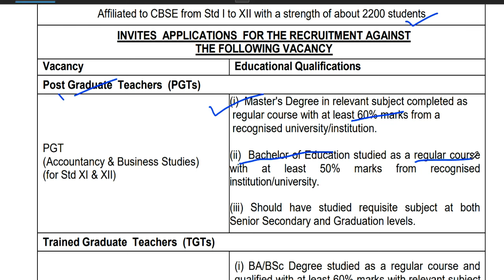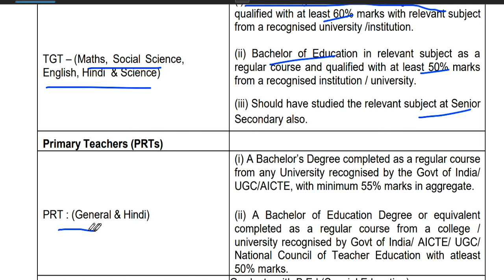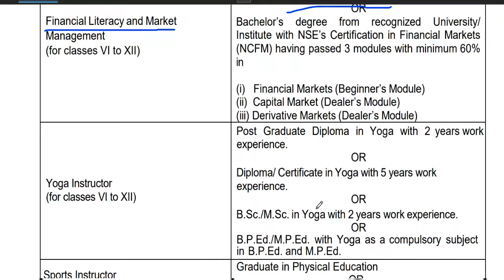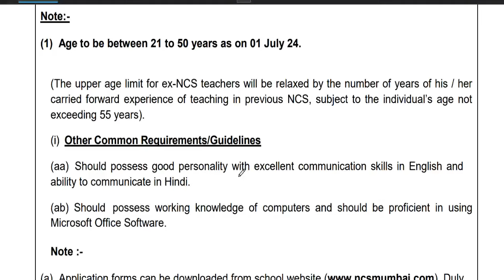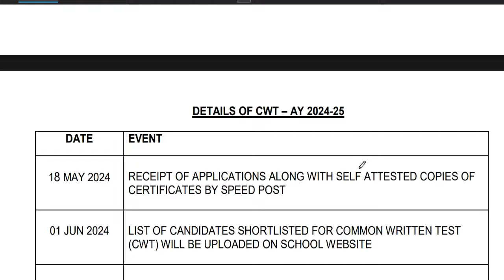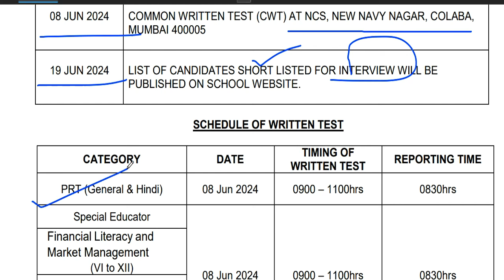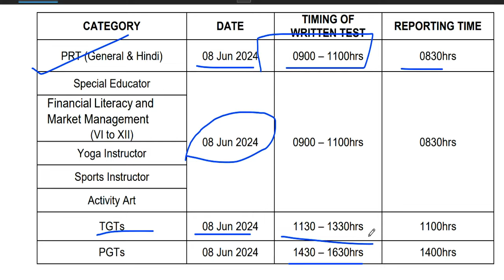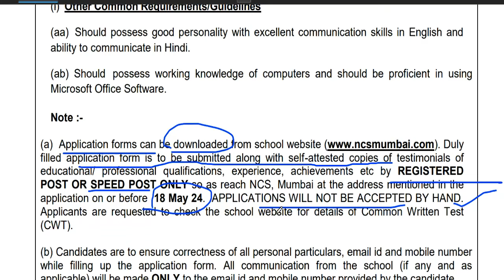NAVY CHILDREN SCHOOL TEACHERS VACANCY 2024 | SALARY- 46000 | NO FEE | NO CTET | FRESHER ELIGIBLE